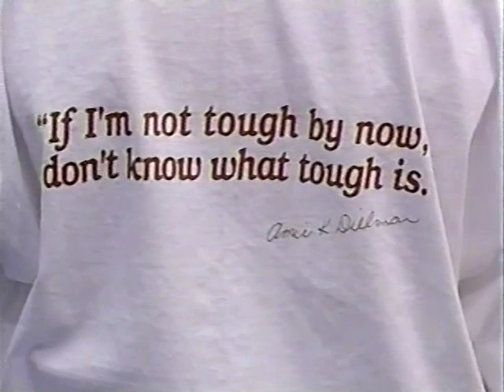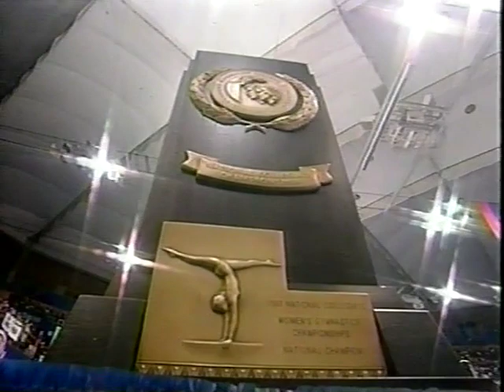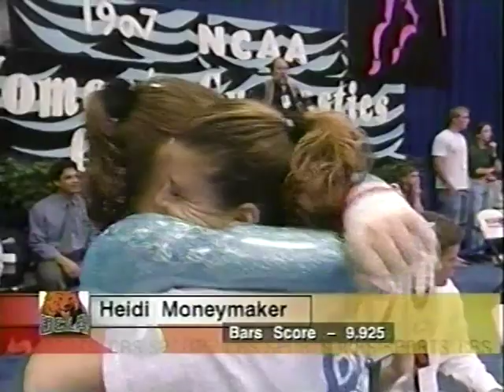1997 NCAA Women's Gymnastics Championships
Super Six Final from the 1997 NCAA Championships in Gainesville, FL